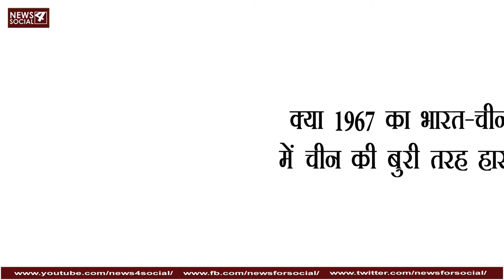क्या 1967 का भारत-चीन युद्ध में चीन की बुरी तरह हार हुई थी?|When China lost to India in War| History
भारत -चीन के बीच 1962 के युद्ध में भारत को हार का मुंह देखना पड़ा था। चीन अपना रवैया तो नहीं बदलेगा, लेकिन लगता है वह इतिहास को भी छानकर याद रखता है। हमारे इस पड़ोसी देश को 1962 तो याद है, लेकिन वह इसके बाद भारत के दिए घाव पूरी तरह से भूल गया है। 1962 के बाद भारत और चीन के बीच 1967 में भी एक छोटा युद्ध लड़ा गया था। दो दिन चले इस युद्ध में चीन को बुरी तरह मात खानी पड़ी थी।साल 1962 के बाद चीन ने भारत के अक्‍साई चिन को हड़प लिया था।
Artist: @RomanSenykMusic